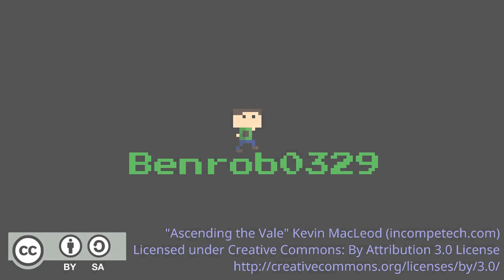The Illumination of Illuna